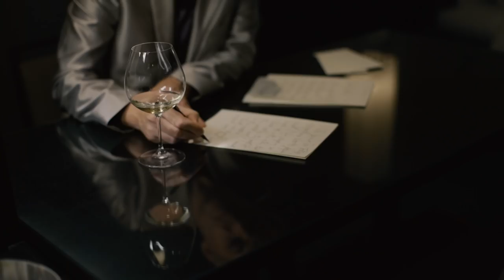Duran Duran - Nick Rhodes at the Park Hyatt Tokyo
Filmed & Directed by Gavin Elder

Nick Rhodes visits the Park Hyatt Tokyo on a recent trip to one of his favorite cities in the world, sharing some thoughts on the Shinjuku neighborhood and what makes Tokyo such a magical place.